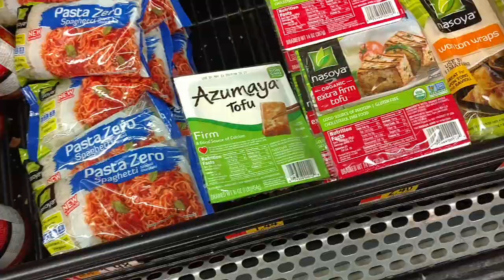Late Night Shopping | Yooper Life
I have a short vlog for you today.  Just some thoughts as I hit the store late at night.

My name is Angela and I live in Michigan's beautiful Upper Peninsula, the U.P.  Life in the UP is about more than our winters, which  can be long and harsh, but so beautiful.   I love to bake and I may share recipes.  I also love to travel and  I plan to take you along.  Thanks for joining me on this journey.